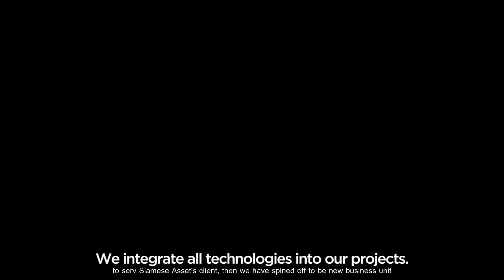AssetofLife เรื่องราวดี ๆ ของชาวไซมิสฯ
ติดตามเรื่องราวของพนักงานไซมิสฯ ที่ล้วนแล้วแต่ได้รับกำไรจากการทำงานที่นี่ มาดูกันว่าเขาและเธอได้รับกำไรจากการร่วมงานกับไซมิสฯ อย่างไรกันบ้าง

ขอบคุณเพลงประกอบจาก pixabay.com
Music in this video
Song : Winter Nights
Artist : Scandinaviannz
Album : -